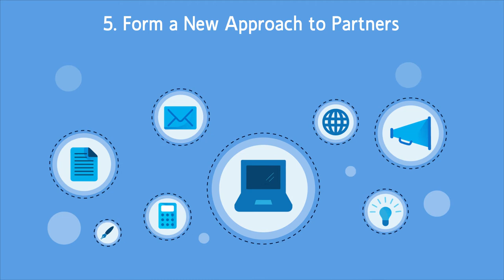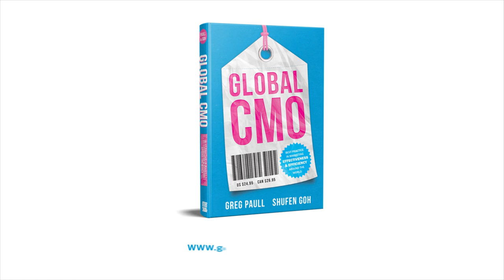The Eight Actions of a Future Fit CMO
What are the 8 steps that CMOs can take to ensure that they are "Future Fit?" See more insights in our latest book. Global CMO.